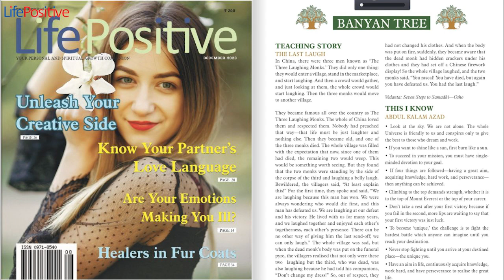Banyan Tree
December 2023

TEACHING STORY

In China, there were three men known as ‘The  Three Laughing Monks.’ They did only one thing:  they would enter a village, stand in the marketplace,  and start laughing. And then a crowd would gather,  and just looking at them, the whole crowd would  start laughing. Then the three monks would move  to another village.

They became famous all over the country as The  Three Laughing Monks. The whole of China loved  them and respected them. Nobody had preached  that way—that life must be just laughter and  nothing else. Then they became old, and one of  the three monks died. The whole village was filled  with the expectation that now, since one of them  had died, the remaining two would weep. This  would be something worth seeing. But they found  that the two monks were standing by the side of  the corpse of the third and laughing a belly laugh.  Bewildered, the villagers said, “At least explain  this!” For the first time, they spoke and said, “We  are laughing because this man has won. We were  always wondering who would die first, and this  man has defeated us. We are laughing at our defeat  and his victory. He lived with us for many years,  and we laughed together and enjoyed each other’s  togetherness, each other’s presence. There can be  no other way of giving him the last send-off; we  can only laugh.” The whole village was sad, but  when the dead monk’s body was put on the funeral  pyre, the villagers realised that not only were these  two laughing but the third, who was dead, was  also laughing because he had told his companions,  “Don’t change my dress!” So, out of respect, they

had not changed his clothes. And when the body  was put on fire, suddenly, they became aware that  the dead monk had hidden crackers under his  clothes and they had set off a Chinese firework  display! So the whole village laughed, and the two  monks said, “You rascal! You have died, but again  you have defeated us. You had the last laugh.”

Vedanta: Seven Steps to Samadhi—Osho

• Look at the sky. We are not alone. The whole  Universe is friendly to us and conspires only to give  the best to those who dream and work.

• If you want to shine like a sun, first burn like a sun. • To succeed in your mission, you must have single minded devotion to your goal.

• If four things are followed—having a great aim,  acquiring knowledge, hard work, and perseverance— then anything can be achieved.

• Climbing to the top demands strength, whether it is  to the top of Mount Everest or the top of your career.  • Don’t take a rest after your first victory because if  you fail in the second, more lips are waiting to say that  your first victory was just luck.

• To become ‘unique,’ the challenge is to fight the  hardest battle which anyone can imagine until you  reach your destination.

• Never stop fighting until you arrive at your destined  place—the unique you.

• Have an aim in life, continuously acquire knowledge,  work hard, and have perseverance to realise the great  life.

INSPIRATION

THE NATURE OF THE ABSOLUTE

The Absolute Awareness permeates every cell,  atom, and being of the universe. The Absolute  is thus aware of the entire Creation in the way  that we are aware of our own bodies. There is  intelligent awareness of every point and of every  entity. The unfathomable Awareness of the Lord  goes even beyond infinity and eternity, which are  endless in themselves. The Lord is also aware  of Its awesome knowledge, intelligence, bliss,  and power in the way that we are aware of our  bodies and beyond. However, this Awareness is  unparalleled: The Absolute is aware of everything;  yet, as It is thought-free, It remains ego-free  and one-pointedly centred on nothingness  and on silence, supremely absorbed in Itself,

unencumbered, in spite of Its Awareness and Its  supreme Knowledge.

—Teachings of the Inner Light by Deepa Kodikal

ONE-MINUTE WISDOM CHANGE MUST COME FROM  WITHIN

The Master said, “It is, alas, easier to travel than  to stop.”

The disciples demanded to know why.  “Because as long as you travel to a goal, you can  hold on to a dream. When you stop, you face  reality.”

“How shall we ever change if we have no goals  or dreams?” asked the mystified disciples.  “Change that is real is change that is not willed.

Face reality and unwilled change will happen.” —Anthony de Mello

QUOTE

“To the well-organised mind, death is but the next great adventure.” —Harry Potter and the Sorcerer’s Stone-J K Rowling

Sherlock Holmes and Dr Watson were going camping. They pitched their tent  under the stars and went to sleep. Sometime in the middle of the night, Holmes  woke Watson up and said, “Watson, look up at the sky and tell me what you  see.”